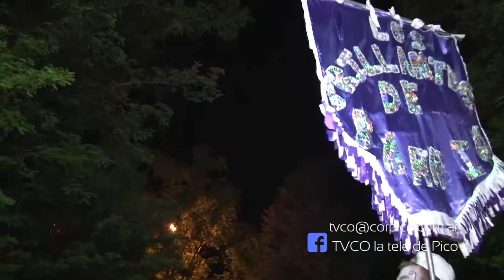TVCO Noticias 26 Enero 2016 Bloque 1